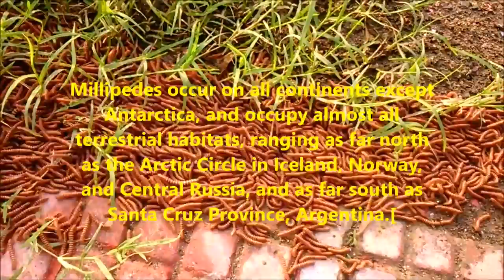Swarms of millipede